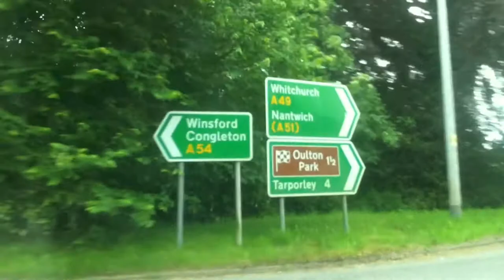Oulton Park Highlights June 12th 2021 (Britcar, Radicals, Minis + More!)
I've been going to Oulton Park with my dad once a year since 2017, so as soon as I heard that Jimmy Broadbent (simracing YouTuber) was racing there in Britcar, we got tickets booked straight away. Of course, with a race day you usually get quite a few different racing series going on, so here is the footage that I managed to capture throughout the day.

PLS No Punterino Jimmer (he saw the sign whilst in the garage and gave me a wave lol)